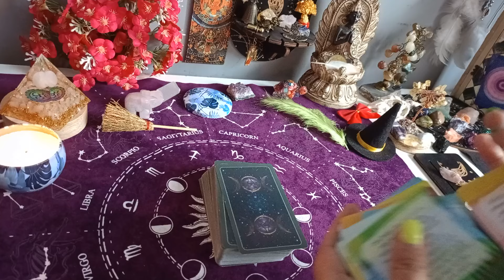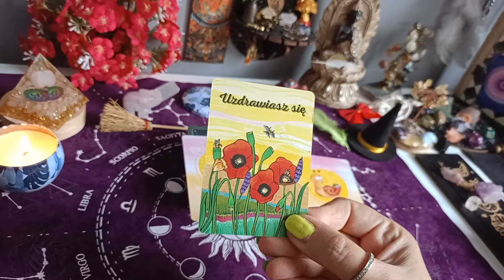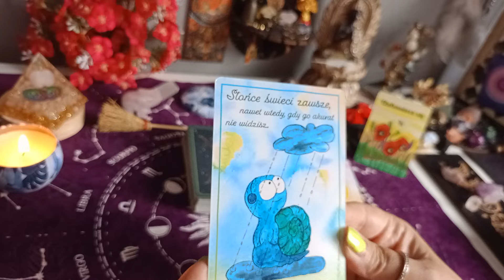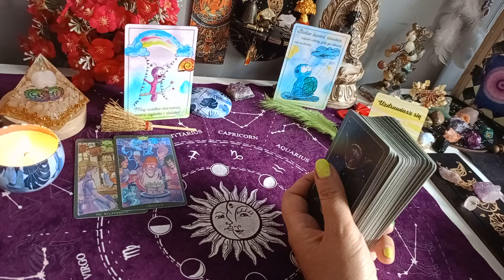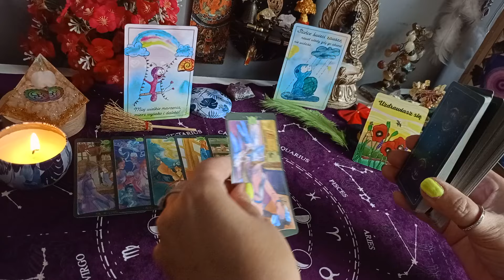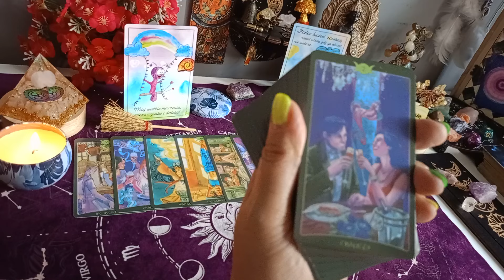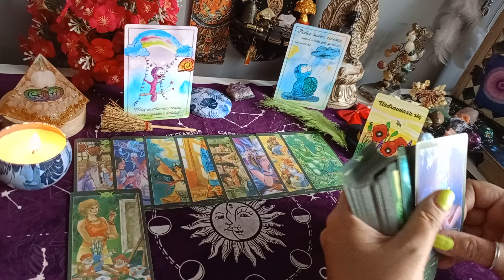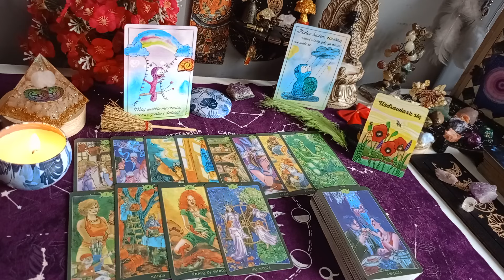Miej wielkie marzenia, mierz wysoko i daleko 🎉 środa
00:00 - Wstęp
01:15 - urodzinowa i dod karta
03:34 - Baran
04:48 - Byk
05:26 - Bliźnięta
06:05- Rak
06:49 - Lew
07:40 - Panna
08:25 - Waga
09:00 - Skorpion
09:36 - Strzelec
10:13 - Koziorożec
10:40 - Wodnik
11:10 - Ryby

💫 Oświadczenie✨💫